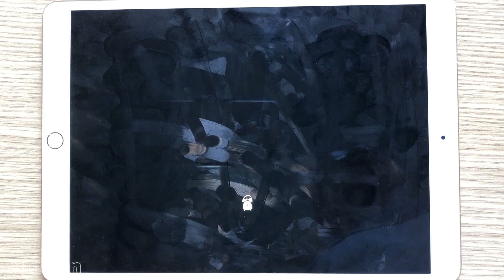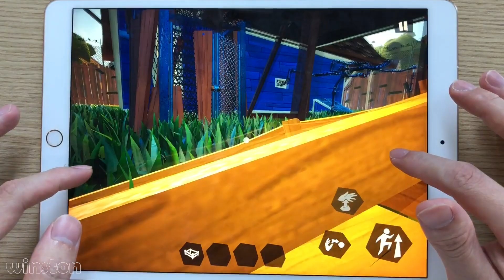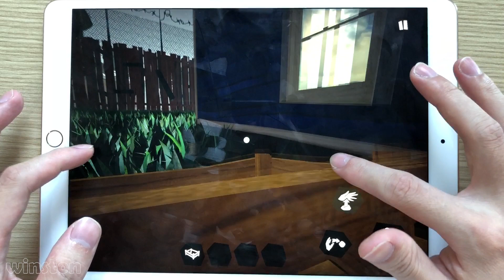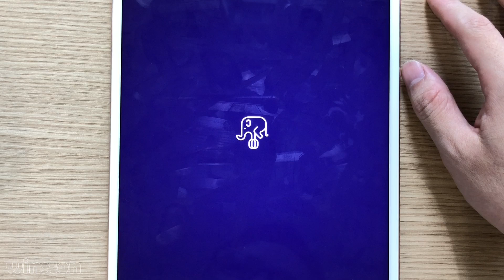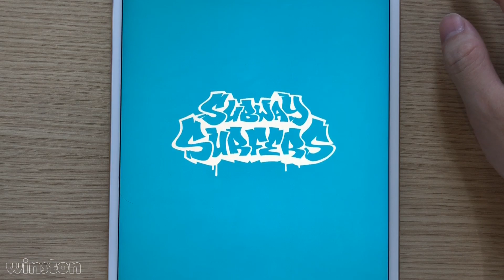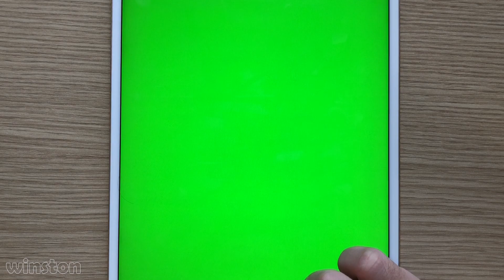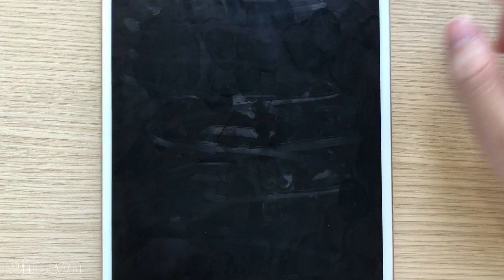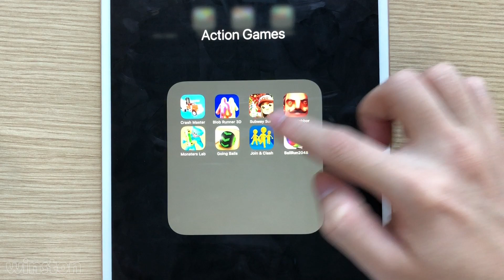Hello Neighbor,Going Balls,Subway Surfers,Join & Clash,Ball Run 2048,Monsters Lab,Blob Runner 3D